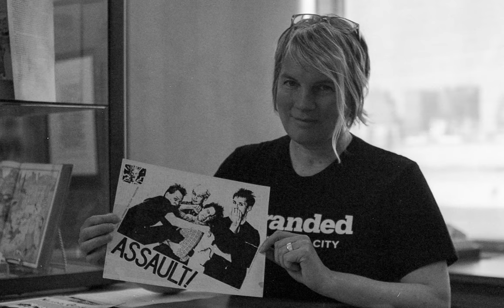S2E36, Part 2: Penelope Houston on Archiving the SF Punk Scene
In this podcast, Avengers vocalist Penelope Houston talks about the legendary Sex Pistols show at Winterland that the Avengers opened. It's a story that includes Sid Vicious ODing (but surviving) at the afterparty. She goes on to talk about her solo musical career and resurrecting the Avengers. She ends with her work at the SF Public Library putting together its punk rock collection.

 If you missed Part 1, when Penelope talked about growing up and moving to San Francisco, please go back and listen.

 Penelope will be playing a solo show Aug. 30 at the Ivy Room in Albany.

 Film photography by Michelle Kilfeather